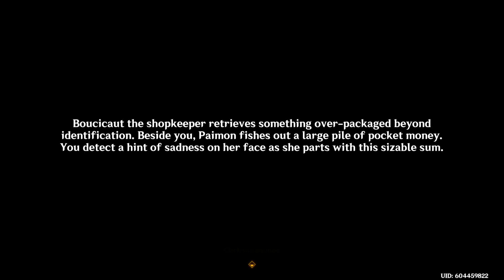[Event Archive] Mementos of Teyvat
In this video, we will show you the event "Mementos of Teyvat", from Genshin Impact 5.0.

Pocket Impact is part of Gathermor.